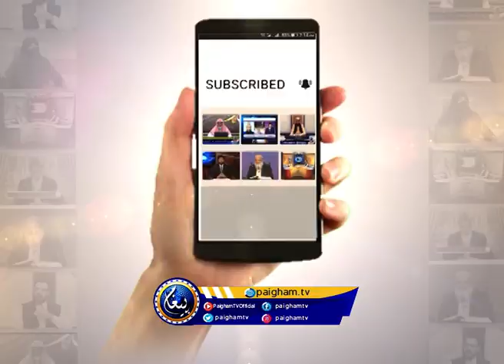Darakht aik anokha kaam karen ge | Allamat-e-Qayamat | Dr. Hamad Lakhvi | Paigham TV Official